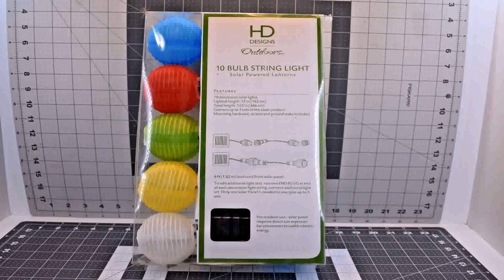Hd Designs Patio Lights